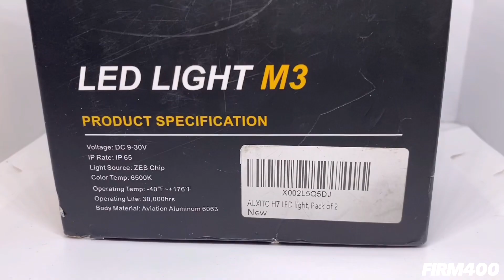AUXITO H7 M3 LED LIGHTS PRODUCT PREVIEW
CLICK ON THE LINK FOR AUXITO H7 LED LIGHTS: ➡️ ⬅️ Welcome back to the channel! This is our second aftermarket LED lighting product overview featuring the H7 M3 Series LED Lights from AUXITO. These H7 LED lights are Plug & Play. Applications for each vehicle will vary as these LED lights are commonly used for headlights and fog lights. Please inspect your vehicle’s headlight bulb application to confirm bulb size.

Auxito H7 M3 Series LED Lights Specs:
▶High Brightness upgrade from halogen, 6500K color temperature effective 24000 Lumens (Both Bulbs) / 12000 Lumens (Per Bulb) lighting output.▶ double-sided high-brightness CSP / ZES LED CHIP.▶Turbo Fan cooling with 6063 aluminum profile housing, heat dissipation performance greatly improved / IP65 Waterproof

Specifications: Plug Type: H7 LED / Some sensitive cars may flicker after being installed(not a quality issue), additional Canbus decoders are needed.

Here is a list of several vehicle manufacturers that use H7 lighting application / Again.. Please inspect your vehicle’s headlight bulb application to confirm bulb size.:

* AUDI
* BMW
* CHRYSLER
* FORD
* HYUNDAI
* KIA
* LEXUS
* MERCEDES-BENZ
* MINI
* VOLKSWAGEN
* VOLVO

The products featured here are from our partners who compensate us. This may influence which products we write about as well as where and how the product may appear on a page. In any case, these items that are highlighted don't impact our own assessments. The conclusions that are expressed are our own. Here's a list of our partners and here's how we make money.